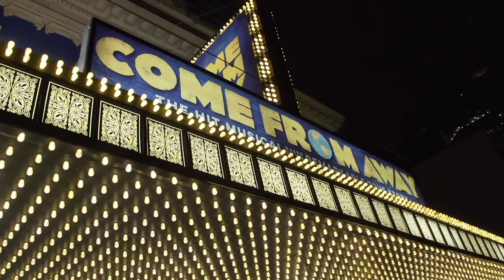Come From Away reopens in Toronto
After more than 20 months, Come From Away returned to the stage in Toronto, making it the final production to come back. The cast and crew were overjoyed to tread the boards again, and creators Irene Sankoff and David Hein were on hand to celebrate.